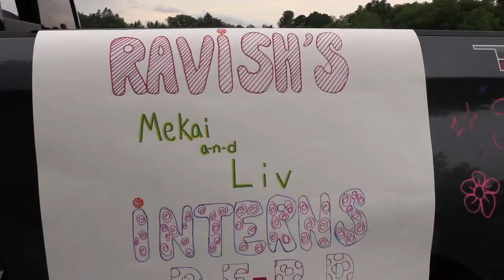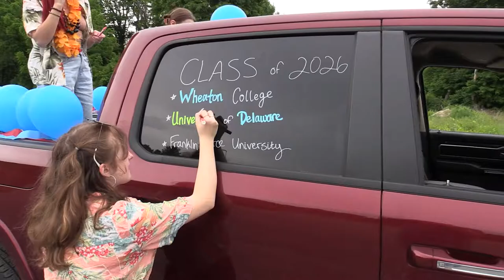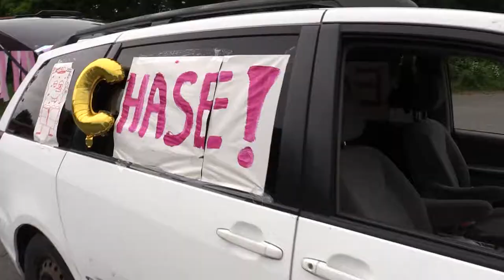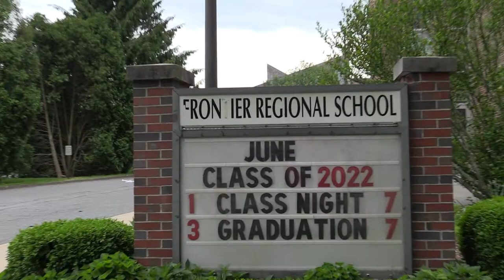Senior Parade 2022